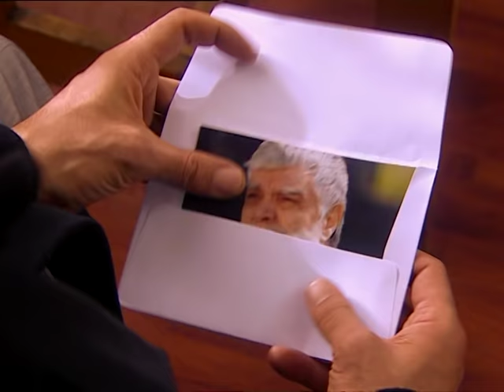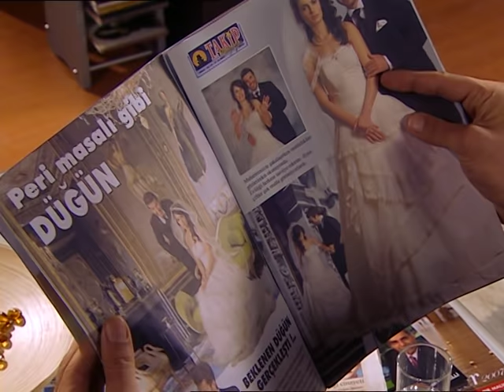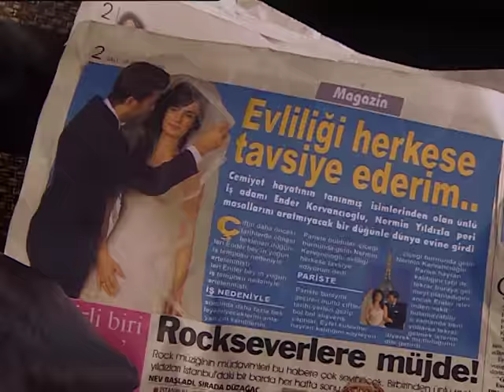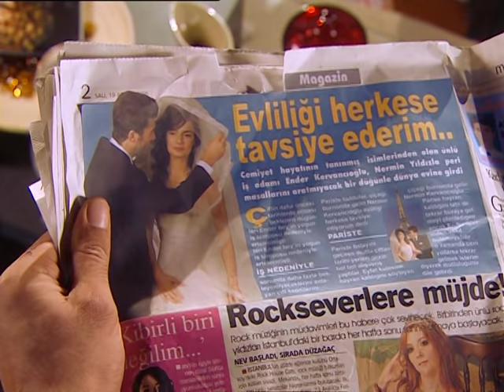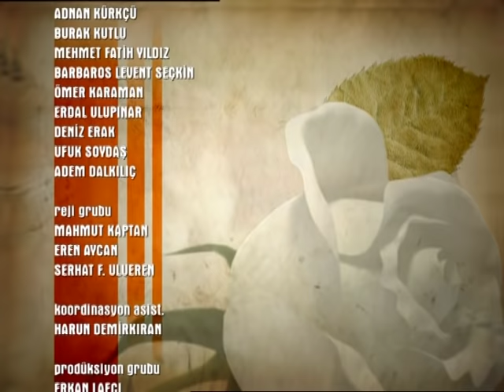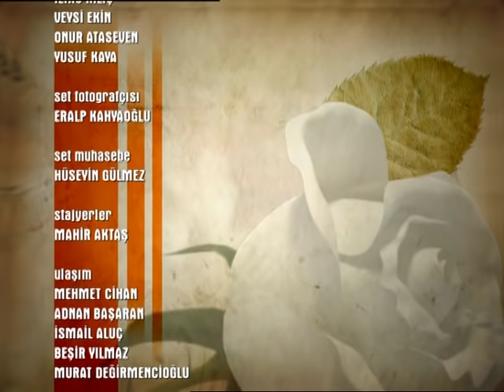Acı Hayat 35.Bölüm Full HD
Acı Hayat 36.Bölümü izlemek için tıklayın;